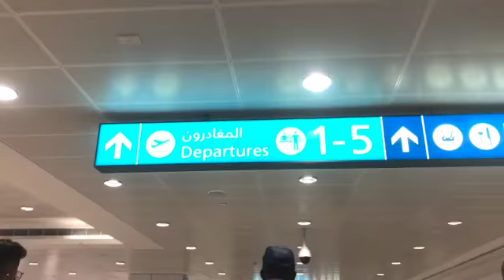studying/living in dubai!!!! finally got a chance to travel to kenya after 5 years:)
me and my family are currently living in Dubai but we fortunately had a chance to travel to Kenya after 5 long years.